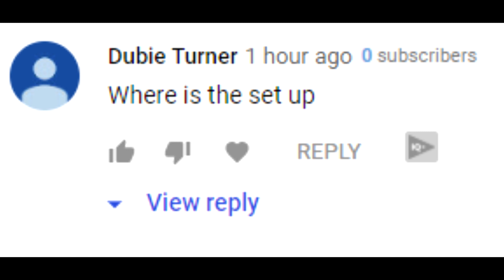New Best RUN Blitz Defense ( Full Defense Tutorial ) Madden 20 Defense tips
Madden 20 Guides

New Best Shut Down Defense ( Full Defense Tutorial ) Madden 20 Defense tips